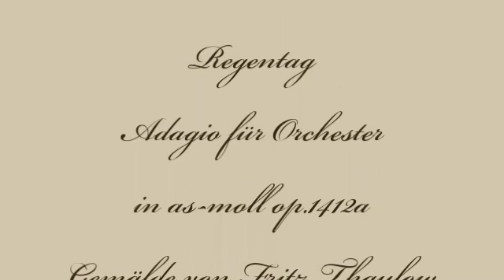Herb Weidner Regentag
A rainy Day. Adagio for Orchestra in A-minor op.1412a. Painting by Fritz Thaulow